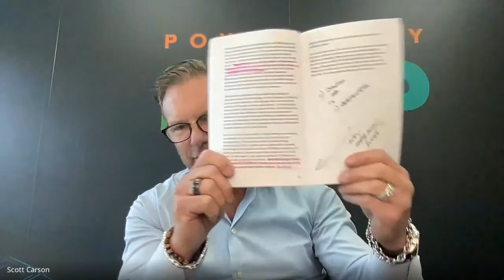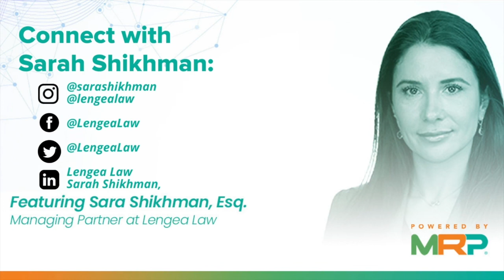“Medspa Confidential” featuring Sara Shikhman, Esq.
MedTech Marketplace Podcast:
MedSpa Confidential
Featuring Sara Shikhman, Esq.
Managing Partner ar Lengea Law

MRP empowers aesthetic professionals to run their practices more profitably.